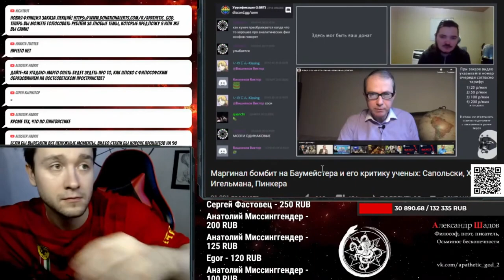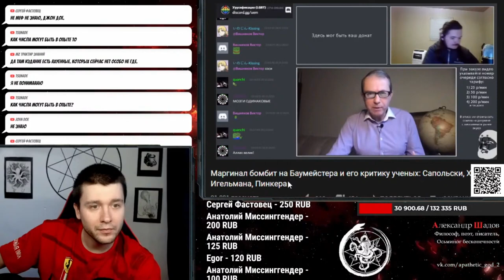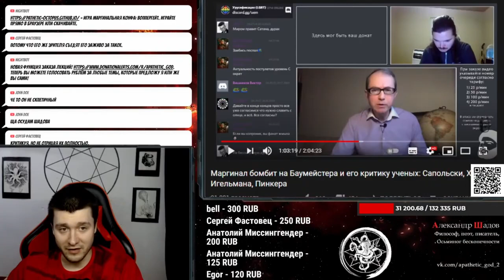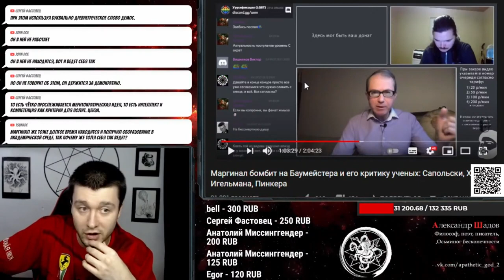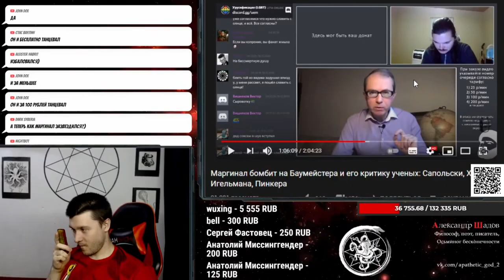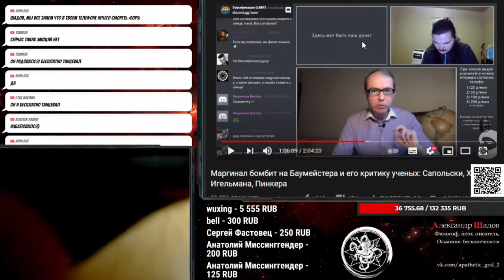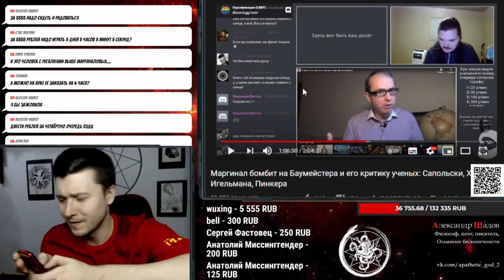Шадов разбирает противостояние Баумейстера и Убермаргинала